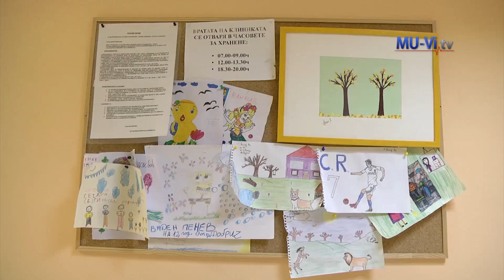Спасено бебе в УМБАЛ Св. Марина - Варна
Спасен живот МБАЛ "Св. Марина" - Варна